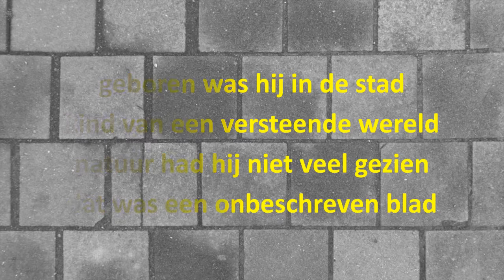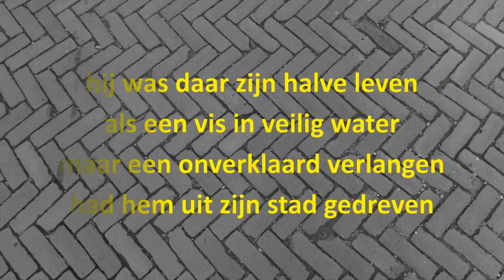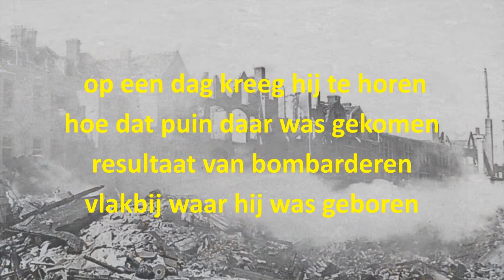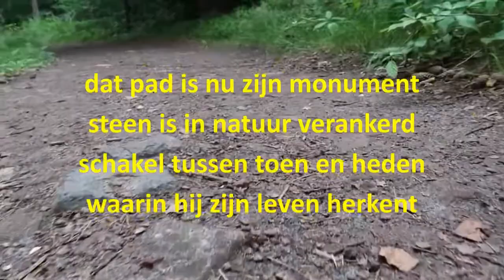Steen En Natuur